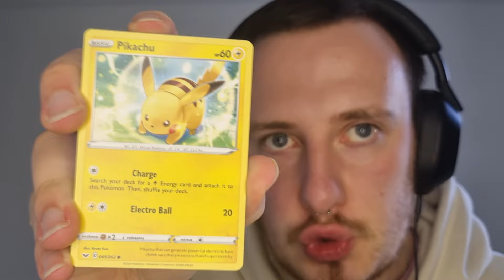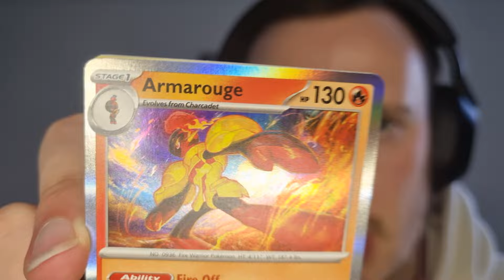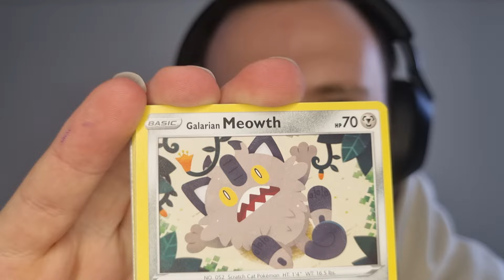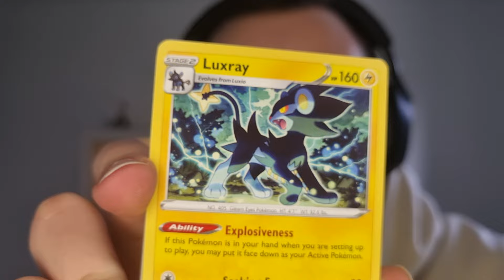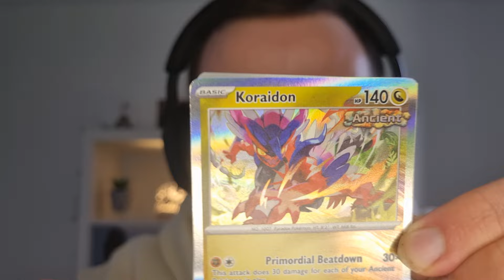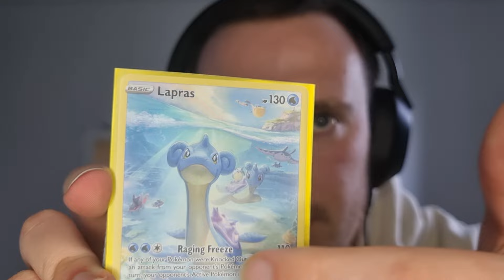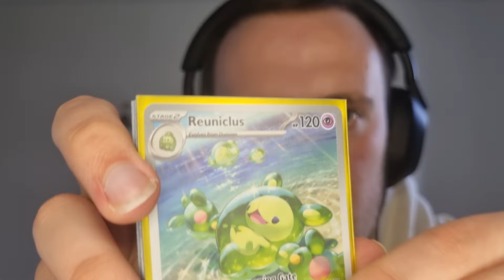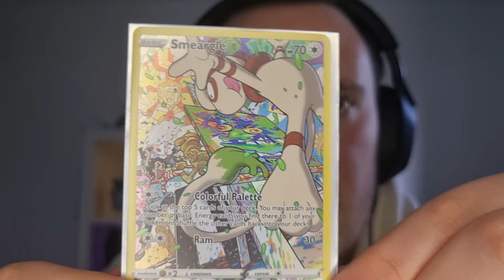ASMR 💛 Whispering the Names of My Pokémon Card Collection 💛 Repetition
Hey Elements! 💨

Back here with yet another Viewer suggested video! 💚 This was so incredibly fun to film, being that after my unboxing videos I rarely look through the cards again 👀🥹.

So please sit back, relax and enjoy as we ramble through these exotic names that I may or may not have trouble pronouncing 😂. But as long as it is relaxing, that is all that matters! ✨

Be sure to leave any suggestions you have or wish to see 🤩 I will always do my best to accommodate.

Enjoy the rest of your weeks!

Elemental ASMR (Steve) 🔥